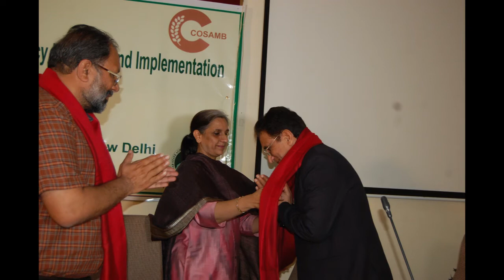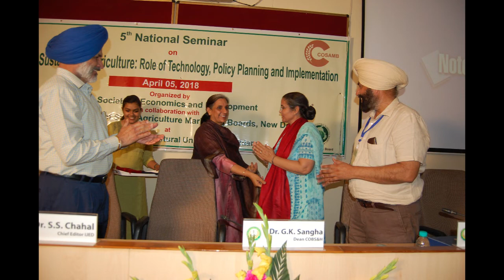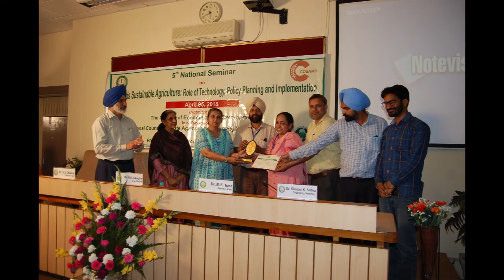Fifth National Seminar 2018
The Society of Economics and Development organised Fifth National Seminar at PAU, Ludhiana on April 05, 2018